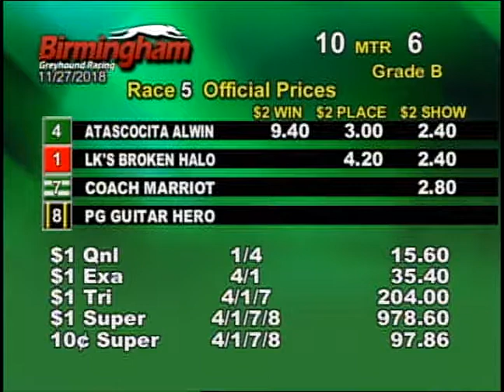11/27/18 Evening Race #5